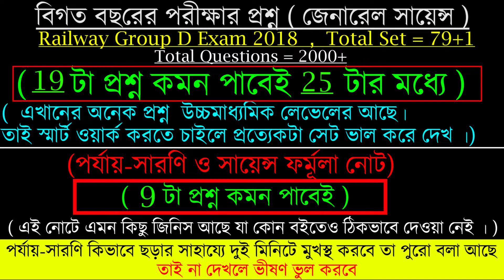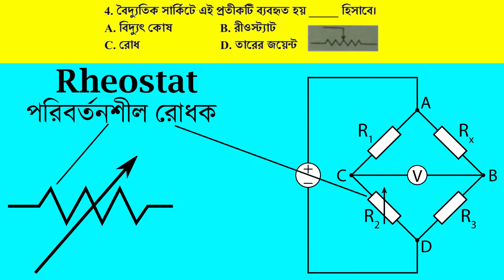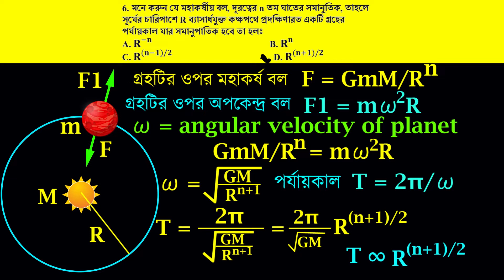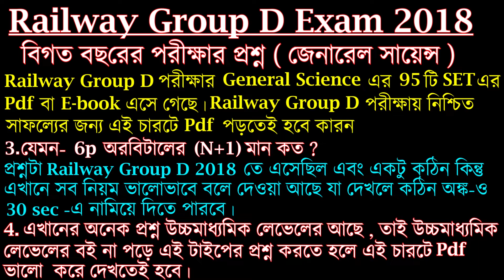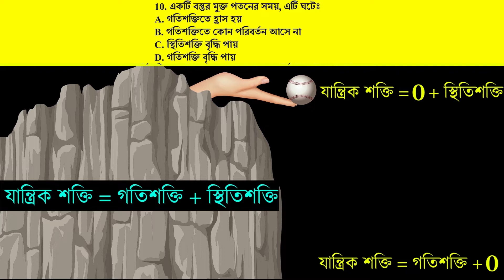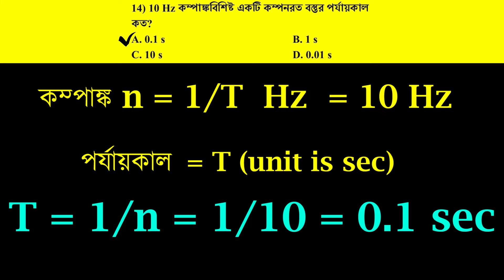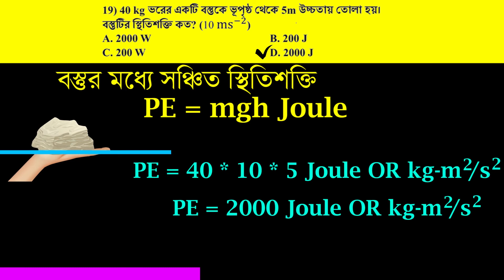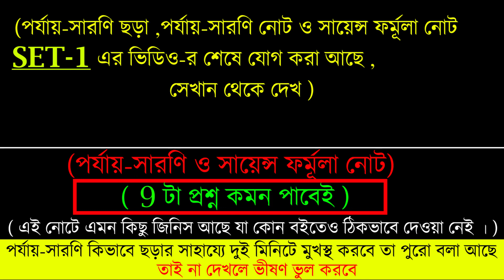রেল গ্রুপ ডি পরীক্ষা/Railway Group D General Science Previous Year Question 2018 Bengali -SET-54